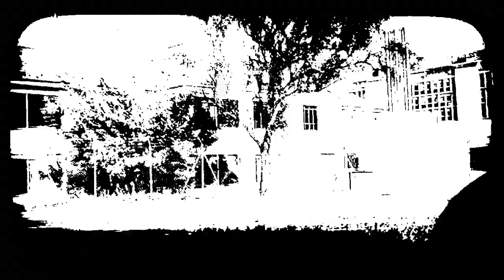amigo Legionnaire MC Snap Briseur zone2guerre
genève 9-g clip briseur mc snap legio legionnaire zone2guerre yoca records ghetto cainfri suisse nevge paquis charmilles onex plainpalais jonction palettes meyrin chatelaine vernier ignon
banlieu banlieue baston batar ben best beyonce bigg big biggie bitch black block bombe booba booska-p boxe boy break california can casablanca cent changes chanson Cite city clash clips club coast comedy concert cost crips cry dead dear death deathrow deep diam's disco die dieu diss dmx dog Dogg doggy don don't dr dre east Eazy emeute eminem fatal feat fight fogiel francais france freestyle fry funk gad game gang gangsta ghetto goes gospel hip hip-hop hiphop hit hommage hop hot i'm ice interview jackson jamel jay-z jim jojo Juelz justin K-Ci kamelancien kanye keep knight Kurupt L.A. La le las life like lil lim live Lloyd los love mad made mafia makaveli mama mansion maroc michael mike Mims mix montana mort mtv nas Nate new niggaz notorious old outlaw outlawz pac Pac's pacs police pub publicité Puff prison rap remix rémy Rihana Rihanna rip rock roger rnb Rohff row rue sarko sarkozy school shakur side sinik snoop song soprano
shone ker orosko alpha 5.20 balastik dogg union hp larsen boulox lim cens nino movez lang booba lunatic sefyu rohff sinik kamelancien departement rap francais americain sniper tunisiano aketo blacko al k pote neochrome seth gueko katana tupac 2pac alibi montana 113 mokobe rim'k iam akhenaton freeman shurik'n ghetto fabulous gang fonky family montana aulnay clignancourt clicli 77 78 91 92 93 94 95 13 police emeute baston bagarre flic gendarme roubaix toulon la crau mafia k1 fry sarkozy bac